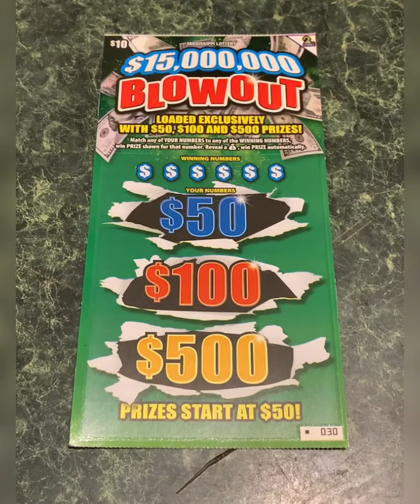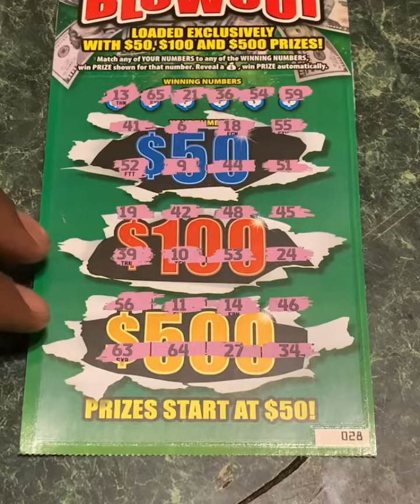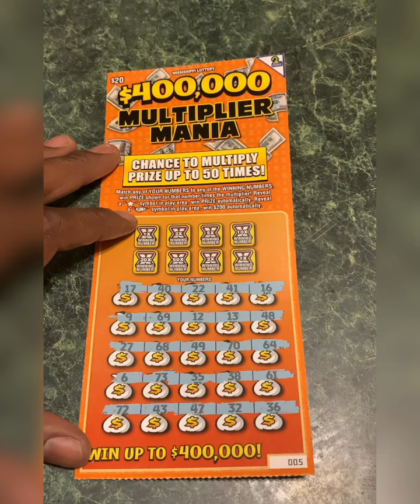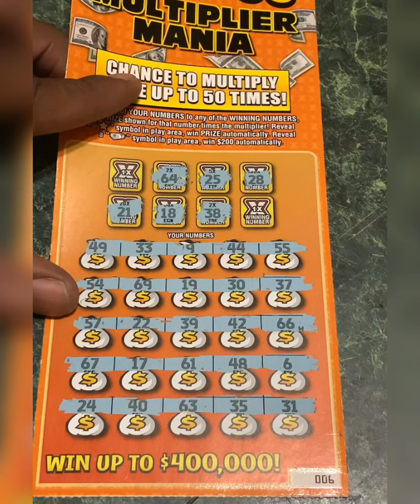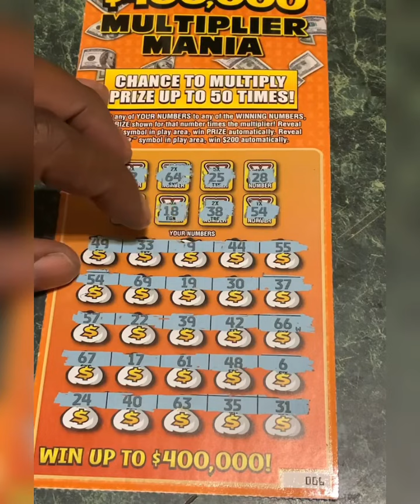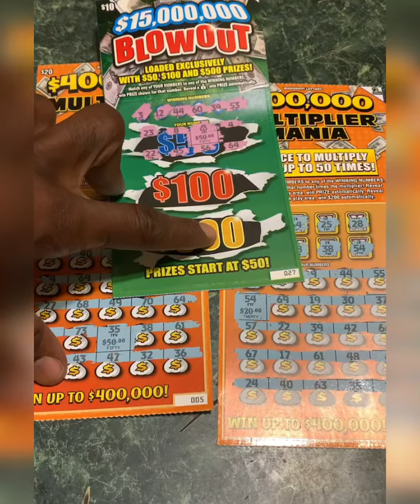Multiplier Mania & Blowout Combined For Profit. Check Me Out Yall!